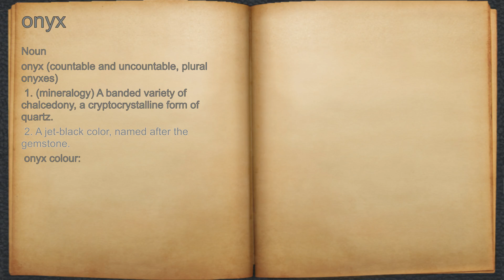What does onyx mean?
A spoken definition of onyx.

Intro Sound:
Typewriter - Tamskp